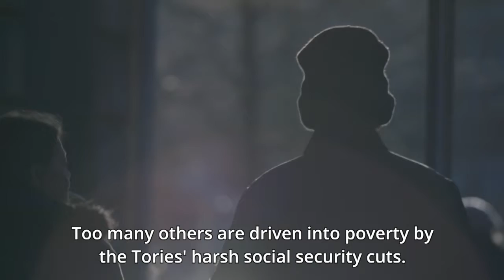Real economic change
Watch Richard make the case for the real and radical economic change that Scotland needs.